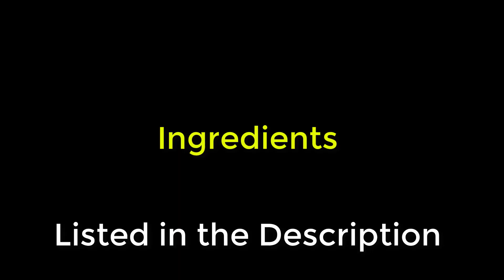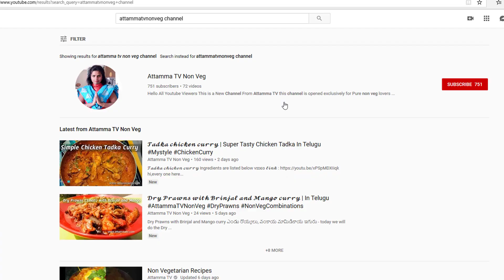పచ్చిరొయ్యల వేపుడు | Tasty Prawns fry in easy way | Shrimp Fry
Tasty Prawns fry in easy way | Shrimp Fry | Zinga Fry | Jinga Fry

Ingredients:

Prawns - 250 grams
Garam masala powder - 2 T Spoons
Red Chilli Powder - 4 T Spoons (2 for Marination 2 For Curry Prep)
Lemon Juice - 1 T Spoon
Coriander Powder - 1/2 Table Spoon
Green Chillies - 3 to 4 Sliced
Turmeric Powder - 1 T Spoon
Salt - tasty
Oil - 1 Table spoon
Curry Leaves - 1 Bunch